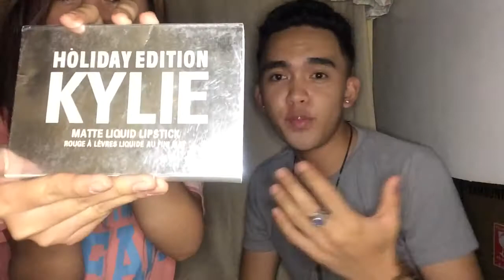Girlfriend does my Make up challenge x Vavaeng B*rikat look | vlog 2🔥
Hey guys ! This is just all for fun and nothing personal so if you enjoyed watching my vlog pls don't forget to like and subscribe on my channel for more videos in the future 🤙

We had difficult time on thinking about what series of ideas that we should do for my next vlog and apparently I asked so of my friends to help me choose and then I called shen to help me and sadly she chose the make up challenge, since I'm always positive and enthusiastic about everything, why I don't try this new thang for me . And we did it!

Please follow us on outback social medias :
Shen :

Thanks y'all for supporting and God bless always.